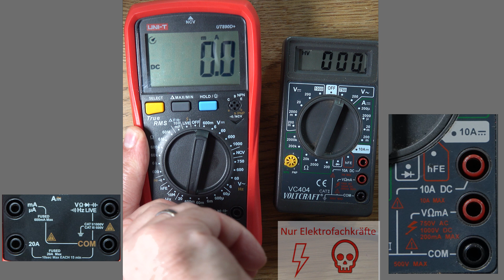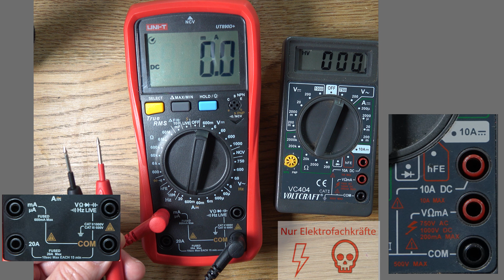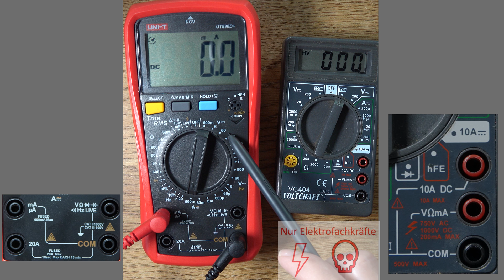Multimeter kennenlernen / erster Überblick / Strom, Spannung und Widerstand messen / Elektrotechnik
Ich zeige einen kleinen Überblick über die wesentlichen Messungen mit Standard-Multimetern. Dabei werden schon Unterschiede zwischen 2 Multimetern deutlich.

Buch "Blackout" von Marc Elsberg

00:00 2 Messgeräte
00:52 Wahlbereichsschalter
01:12 Überblick Voltcraft
01:36 Strommessung (Voltcraft)
02:12 Überblick UNI-T
03:15 Buchsenbeschriftung
03:53 Strommessung (UNI-T)
05:12 Gefahren der Strommessung
05:30 COM-Buchse / U-Messung
07:07 keine Sicherung (Voltcraft)
07:42 Spannungsmessungen
08:40 Strommessung – Kurzschluss
10:16 Sicherungen (UNI-T)
10:50 Schluss